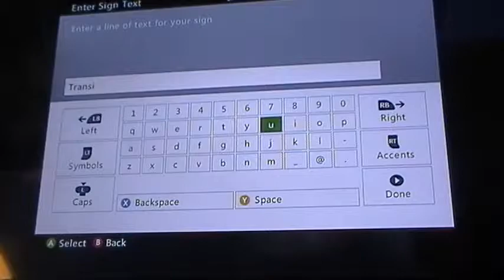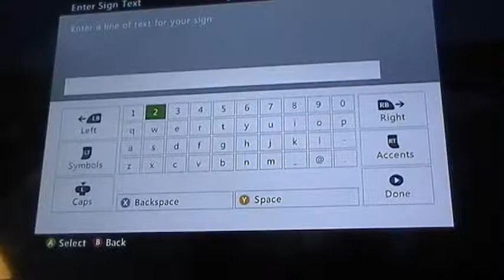Episode 1 - McT City - Streets and Cars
In this video I start to build a city with roads and tons of redstone and lots of buildings